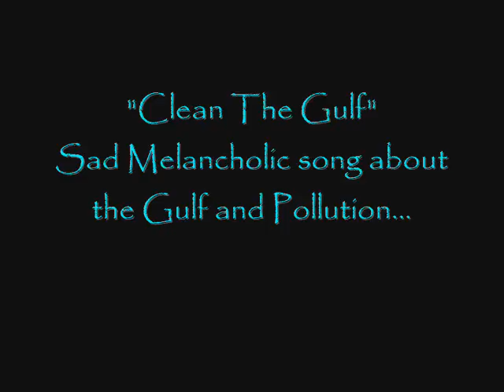Clean The Gulf-Melancholic Blues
Melancholic Blues Songs about the Oil Spill and Pollution...